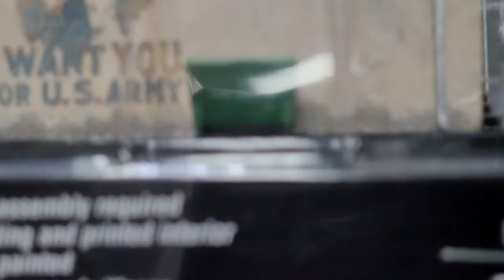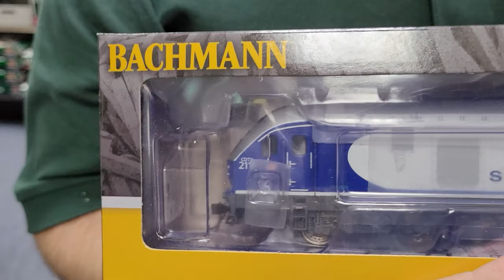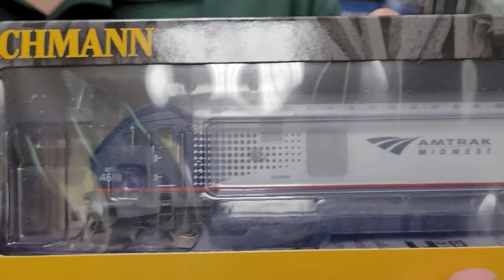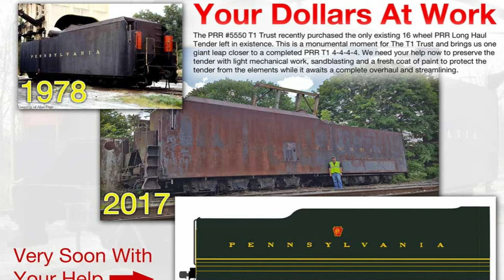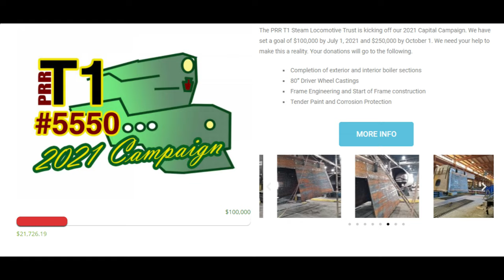Yankeedabbler New Arrivals Broadway Limited , Athearn Roundhouse , Atlas , Walthers Mainline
The PRR T1 Steam Locomotive Trust is kicking off our 2021 Capital Campaign. We have set a goal of $100,000 by July 1, 2021 and $250,000 by October 1.

Atlas  Dash 8-40B
Built in the late 1980s by GE, the DASH 8-40B diesel locomotives were identified by their dynamic brake gear located along the roof line between the cab and engine compartment, with ventilation provided by large roof-top grilles. These four-axle, high horsepower engines are still in service today in North America.

By the early 1990s the North American Cab had begun to replace the “standard” cab on regular production GE 4 and 6-axle locomotives. The only order for 4-axle Dash 8-40Bs with this new cab came from Santa Fe, and thus the Dash 8-40BW model was unique to that road. A total of 83 units total were built and many are still in service today for BNSF.

In 1991 Amtrak, faced with a motive power shortage, turned to GE for an order of 20 Dash 8-32BWH locomotives. This unique model was basically a Dash 8-32B locomotive equipped with a North American Cab and built on the longer Dash 8-40BW frame. Some additional modifications for passenger service were included. A total of 20 units were built and they are still in Amtrak service today.

Features:

Operating ditch lights (HO DASH 8-40BW/8-32BHW only)
Realistic die-cast underframe
Standard cab or gull wing cab as per the prototype (HO DASH 8-40BW/8-32BHW only)
Five-pole skewed armature motor with dual flywheels for optimum performance at all speeds
Directional lighting
Factory-equipped with AccuMate® knuckle couplers
Painted crew figures
Separately-installed scale windshield wipers, metal grab irons and fine scale handrails
Highly detailed coupler cut bars
Multiple unit hoses and trainline hoses
Snowplow
Shock absorbers
Piping on trucks
DCC Operation FEATURES:

Supports all DCC-programming modes
Flexible mapping of function keys F0 to F28.
A total of six DCC function outputs are available
Follows all NMRA DCC standards and recommended practices.
Analog (DC) Operation FEATURES:

The LokSound Select Dual-Mode decoder allows your Atlas Gold Series locomotive to be used on DC as well as on DCC layouts.
Please note that the Atlas Quantum Engineer will NOT operate an Atlas Gold Series locomotive equipped with a LokSound Select decoder on an analog (DC) layout. However, the sound and lighting
functions of the LokSound Select decoder in the Atlas Gold Series DASH 8 locomotive can be controlled by an easy-to-use basic DCC system
Also note that on a DC-powered layout, a DCC and sound equipped locomotive (such as the Atlas Gold Series DASH 8) CANN OT be consisted with another locomotive that does not also have both DCC and sound. (This statement does NOT apply to DCC-equipped locomotives operating on a DCC layout.)
Sound Functionality FEATURES:

Over 20 sound effects are available, including engine start-up and shutdown, prime mover sounds through all eight notches, bell, air horn, air compressor, dynamic brakes and more.
There are 16 user-selectable horns, 2 user-selectable bells, and 2 user-selectable synchronized brake squeals.
Manual and Automatic Notching modes with the ability to change modes ”on the fly” are provided for true realism.

Walthers Mainline 50' PS-2 2893 3-Bay Covered Hopper
Revolutionize your HO railroad with Walthers Mainline 50' Pullman-Standard PS-2 2893 Three-Bay Covered Hoppers! From their introduction in the 1950s, these large capacity cars quickly changed how shippers and customers handled a wide range of loads including grain, plastic pellets, potash and similar loads. Features of the cars include:

Prototypes in service from 1950s to 1990s
Used for grain, aggregates, plastic pellets, potash and similar loads
Detailed body with separately applied round hatches, walkways, end platforms, brake gear and more
Correct 33" RP-25 metal wheelsets
Proto Max(TM) metal knuckle couplers